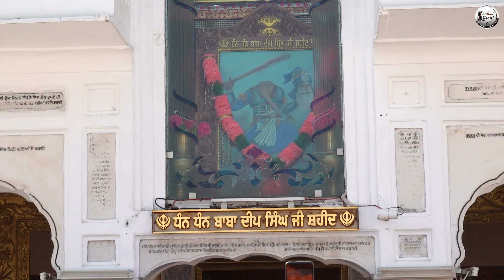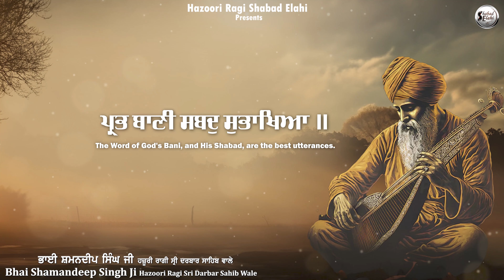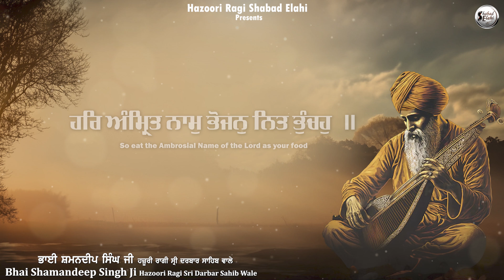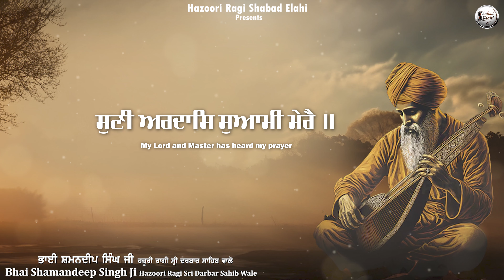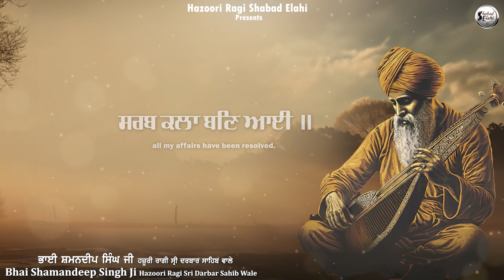New Shabad Gurbani 2024 | Suni Ardas Suami Mere - Bhai Shamandeep Singh Ji Hazuri Ragi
Shabad Elahi Studio & Kaka Purain Presents

Title - Suni Ardas Suami Mere
By -  Bhai Shamandeep Singh Ji Hazuri Ragi
Video - Biru Verma
Design by - Trendy Media
Label - Shabad Elahi Studio